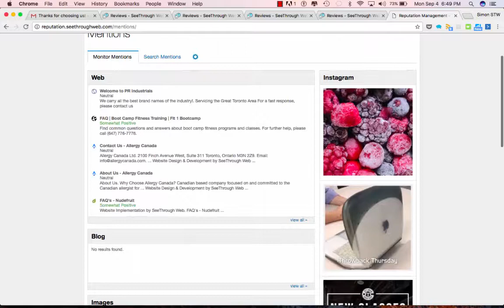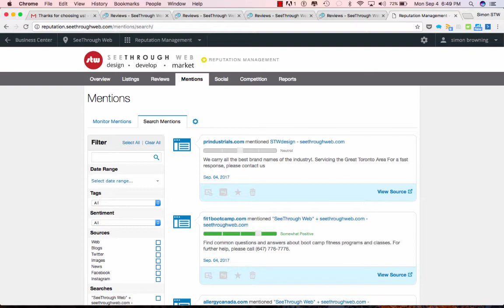Reputation Management: Mentions Dashboard